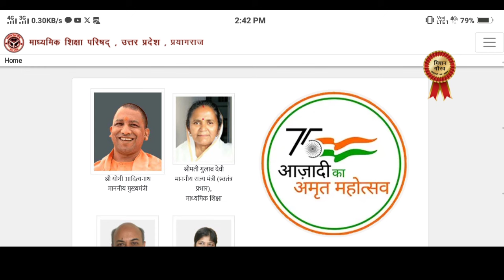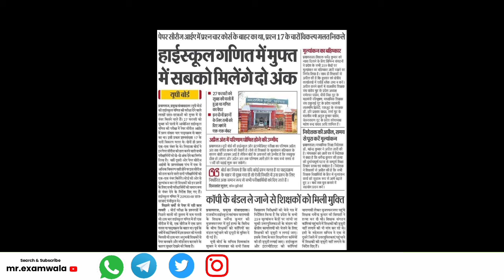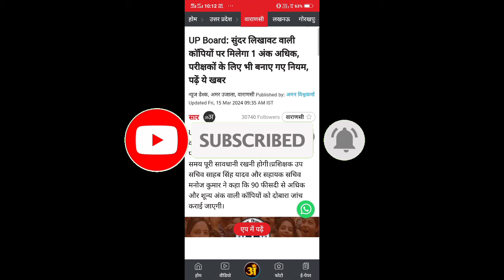up board result 2024 | up board result 2024 kb aayega